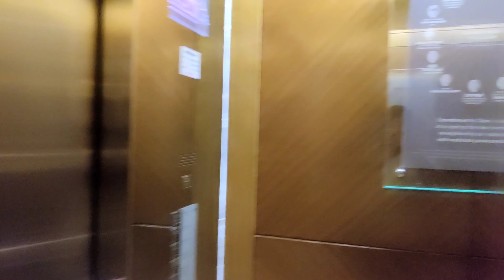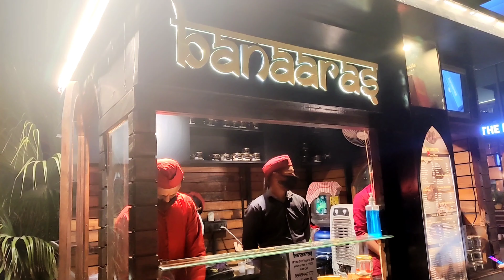কলকাতা থেকে দিল্লী সফর। Trip to Delhi with Bongpackers | 5 Star হোটেলে থাকা আর খাওয়া দাওয়া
Its an official trip from Kolkata to Delhi .

Shared details of the journey and stay at JW Marriot.

About BONGPACKERS :

You and We , we all are Bongpackers. We are Bong and we are bag packer traveler who love to roam around the local as well as International tours.

We bring all that to you, all the experiences and fun while visiting the places along with the history and important details.
We do mainly Food Reviews and Travels Vlogs. Sometimes we go beyond that and show you different Vlogs to keep you entertained .

We request all of you to be with us and keep supporting us. It will motivate us to work more hard .